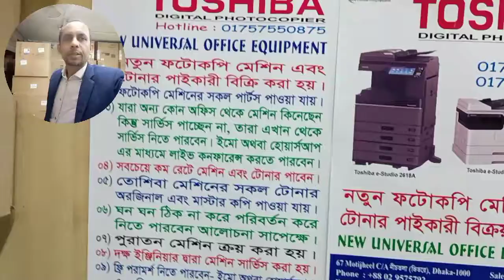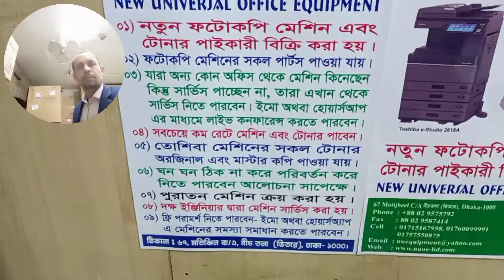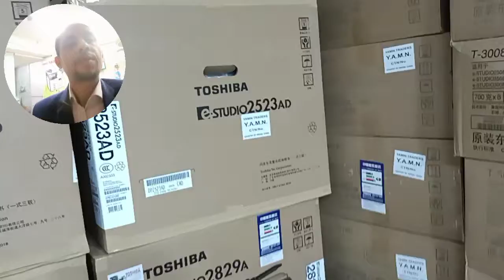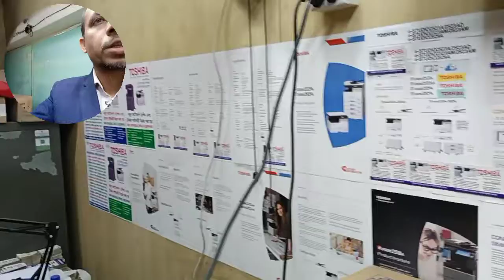Toshiba Copier Sales & Service Center - New Universal office equipment Wholesale office 01757550875